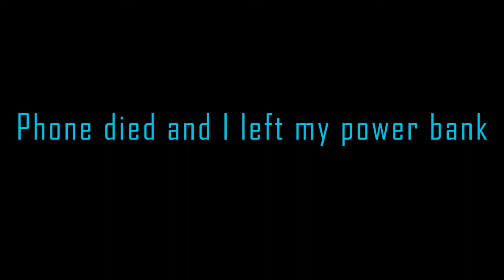Exploring Portland, Jamaica|| Blue Lagoon and Monkey Island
Hey guys, this is my first time going to Portland on the northeastern side of Jamaica. The Parish was a combination of St George and St Thomas which was named after the Duke of Portland who was a former Government in Jamaica. Portland is a beautiful parish which boast many attractions for visitors. I visited Blue Lagoon, Monkey Island, Boston Jerk and Winniefred Beach.